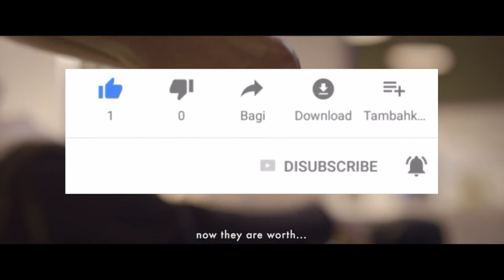TOM FORD: RASGOS DE SU PERSONALIDAD QUE DEBES IMITIAR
EL ICÓNICO DISEÑADOR DE MODAS Y DIRECTOR DE CINE ES SOBRESALIENTE NO SÓLO POR DIRIGIR GUCCI Y YVES SAINT LAURENT, SINO TAMBIÉN OR LOS RASGOS DE SU PERSONALIDAD. CONOCE POR QUÉ.

Visita nuestro sitio asociado de Amazon para productos de tu interés: